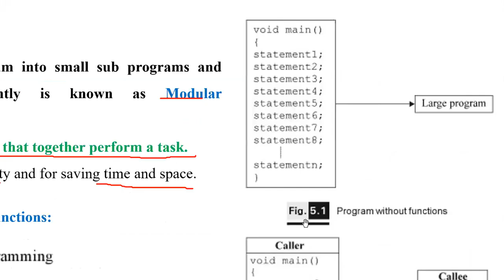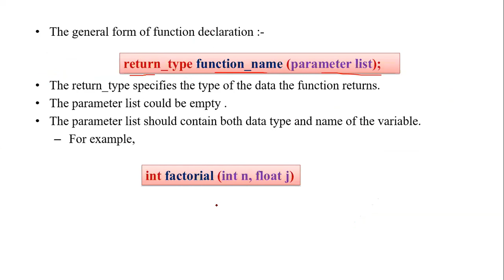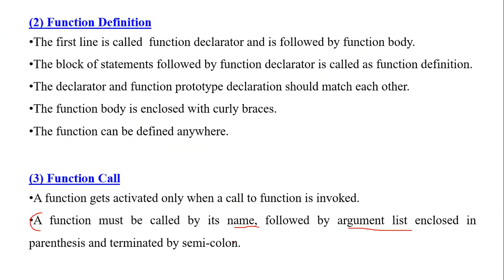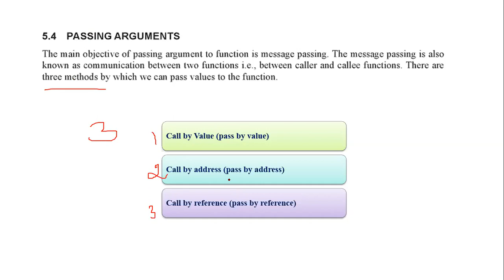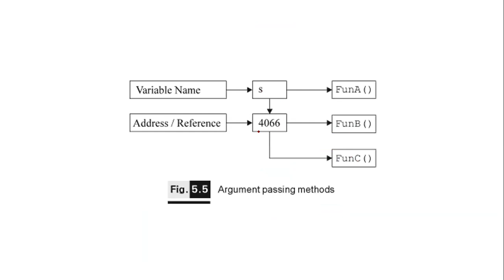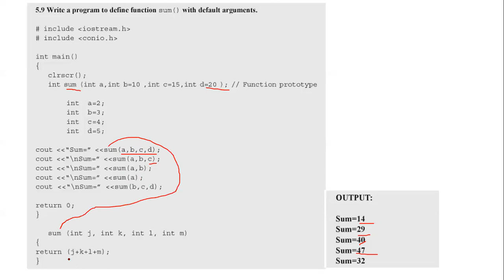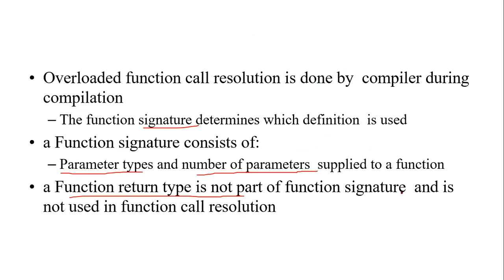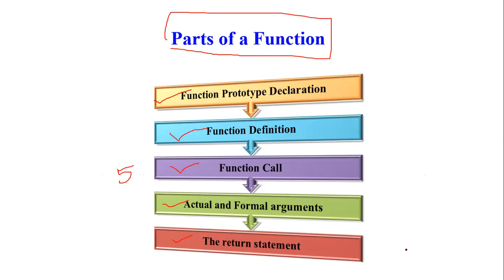Funtions in C ++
Modular Programming
Parts of a Function
Inline Function
Default Arguments
Function Overloading